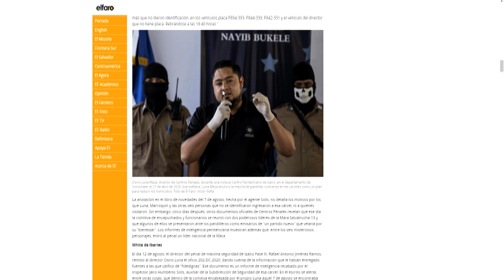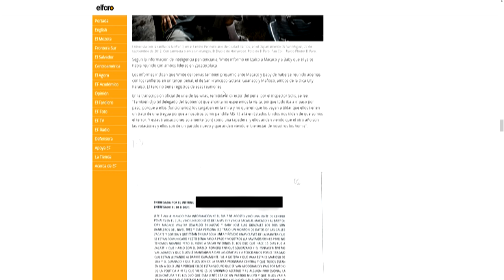Noticiero LPG 4 sept: Fiscalía investigará a Gobierno por supuestas negociaciones con pandillas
¡Visítenos!